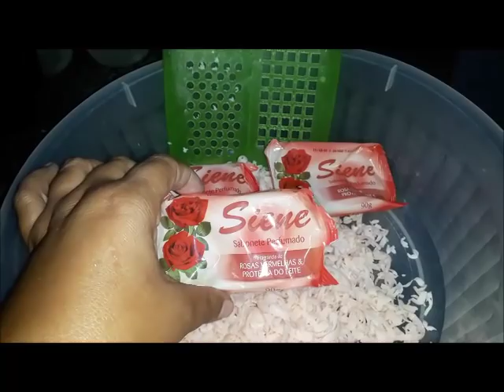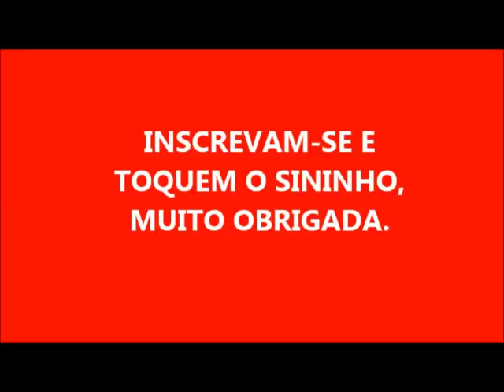AMACIANTE PARA VENDER COM 2 INGREDIENTES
3 SABONETES DE 90 GRAMAS DE SUA PREFERÊNCIA
500 ML DE VINAGRE DE ÁLCOOL
1 LITRO DE ÁGUA FERVENTE
4 LITROS DE ÁGUA FERVENTE

 ESPERO QUE TENHAM GOSTADO E QUE FAÇAM ÓTIMAS VENDA
UM BEIJOS GRANDE DA DÉIA E DEUS ABENÇOE ABUNDANTEMENTE SUAS VIDAS